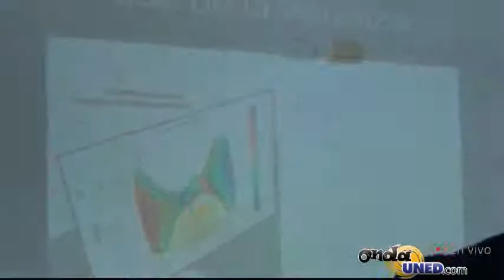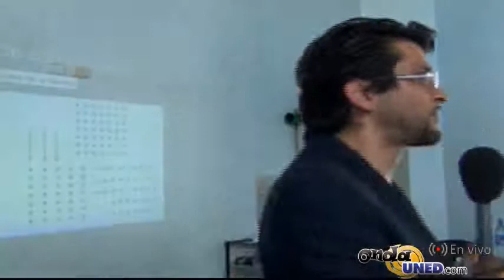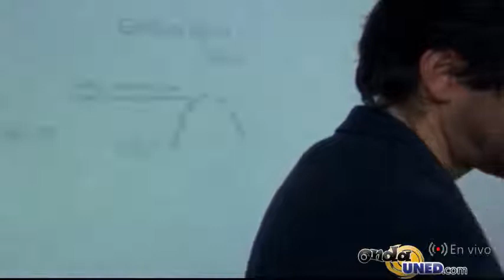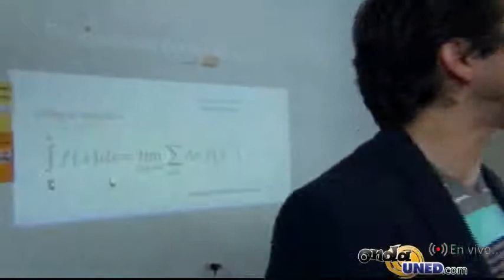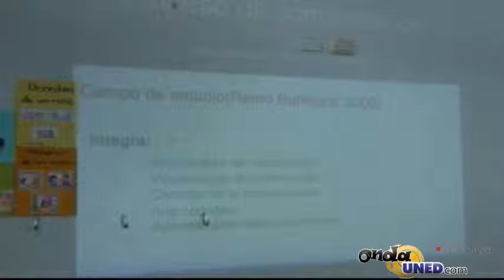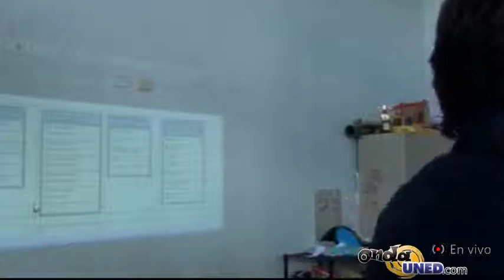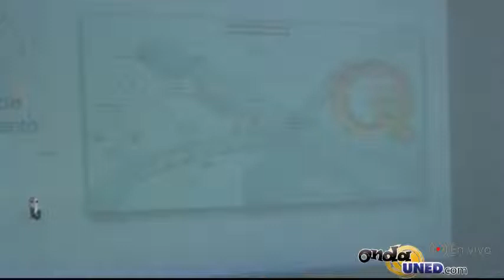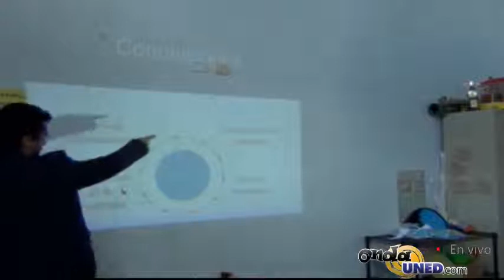IX Festival de Matemática Visualización del Conocimiento en el proceso de Enseñanza Aprendizaje de l